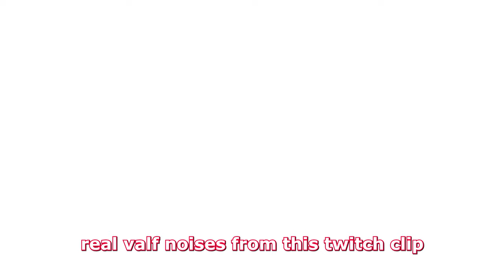I animated my top twitch clip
BRI'ISH RAHHHHHH

(if you wear the merch tag me on twitter so i can seeee :3)